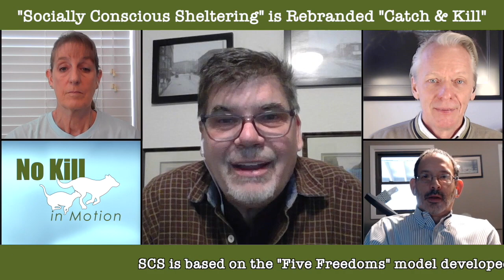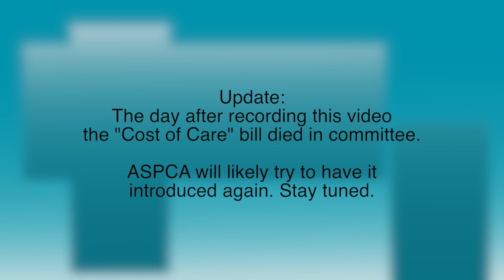No Kill in Motion December, 2019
Today on No Kill in Motion: Desperate times call for desperate measures. We have previously talked about a rebranding of traditional animal sheltering called “Socially Conscious Sheltering.” It’s a way of describing the old-school catch and kill model of sheltering using clever marketing and fluffy language. Since the last time we talked about it, there have been some new developments surrounding this new label.

Plus: some large, national organizations are making a money grab in New Jersey with a proposed new law that would allow animal shelters to extort money from people, using their pets, in effect, as hostages.

We've also got some exciting news from Minneapolis, Minnesota.

You are not going to want to miss a minute of this!